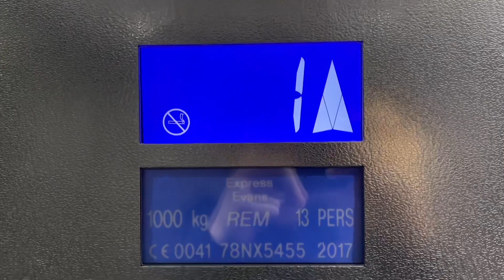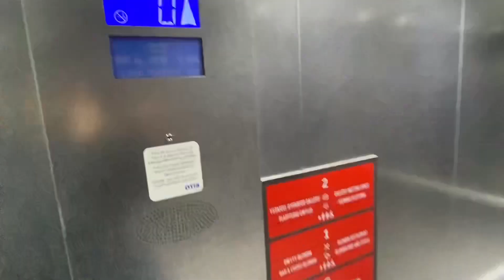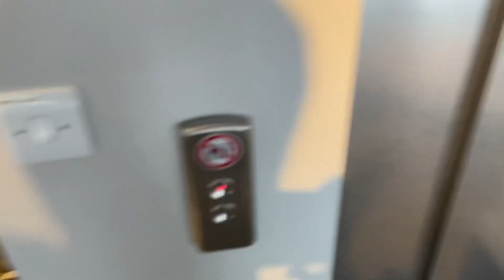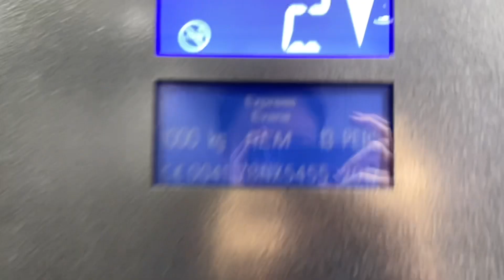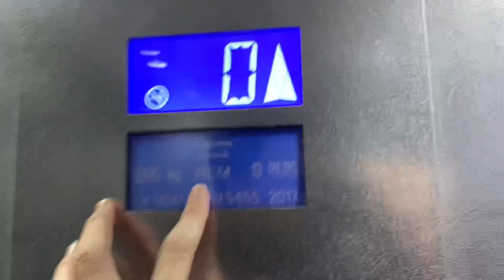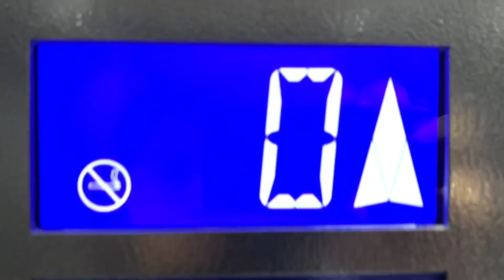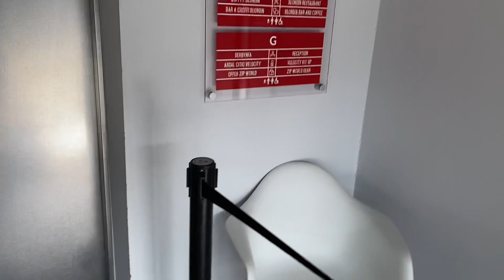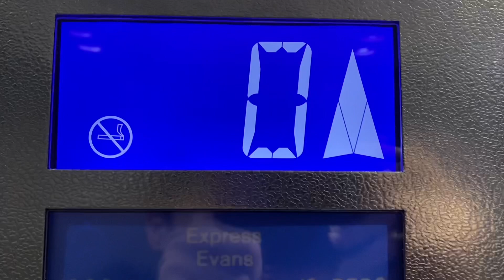Nice 2017 Otis Gen2 Resista Lift @ Zip World Penrhyn Quarry Penryhyn Wales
Very nice lift